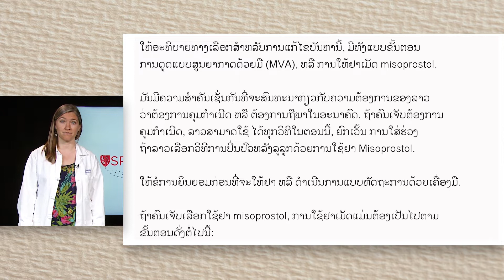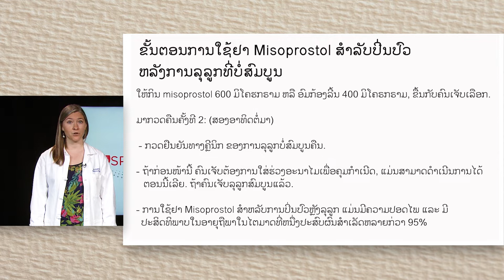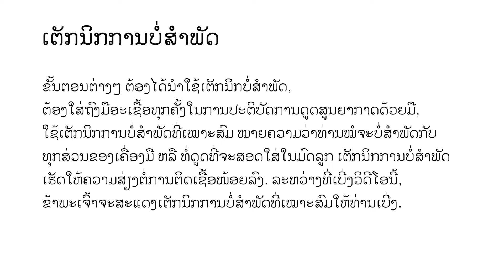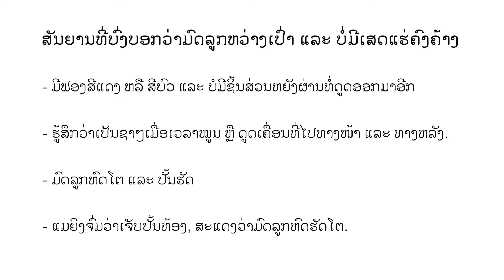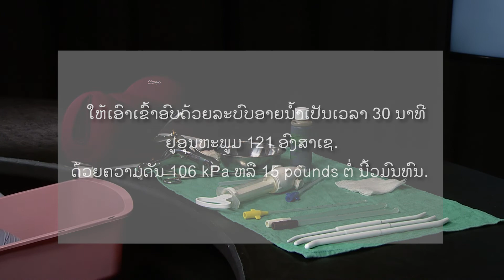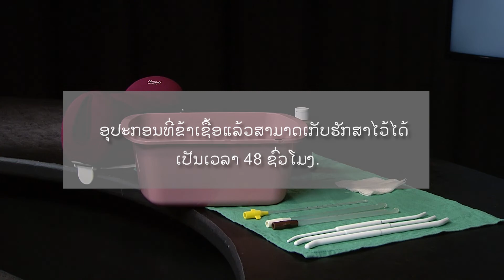04 PAC Lao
ເຄື່ອງມືເພື່ອການສຶກສາ ແລະ ສື່ສານ ຈາກອົງການ PSI Laos (IEC) ປະກອບມີ ວີດີໂອ, ໂພສ໌ເຕີ, ສຽງວິທະຍຸ ເຊິ່ງເປັນຄູ່ມືແນະນຳສຳລັບວຽກງານສາທາລະນ/
ະສຸກ
IEC tools from PSI including Video, Poster, and Radio, which a good guideline for health work